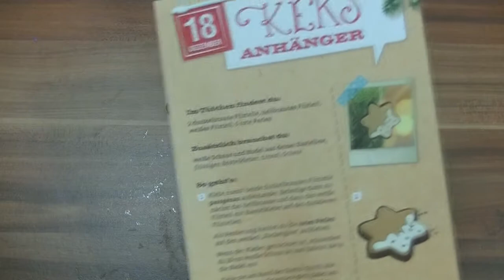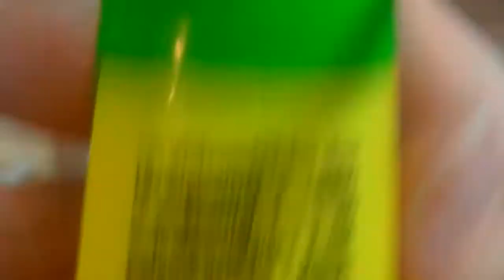KOSMOS AllesKönnerKiste Adventskalender 2019 - Tür 18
Jaaa, ein bisschen spät...aber ich bin echt etwas frustriert wegen dem Kalender und da hat sich meine Motivation etwas in Grenzen gehalten, die Videos fertig zu machen. Tut mir leid.
Die Thumbnails kommen noch, ich steh nur heute etwas unter Zeitdruck.

ANMERKUNG: Ich habe den Kalender Anfang September gekauft. Zu dem Zeitpunkt hat er 28€ gekostet. Inzwischen gibt es in zumindest auf Amazon etwas günstiger für 23€. Wollt ich nur erwähnen, weil ich auf den 30€ Preis herumhacke. :D